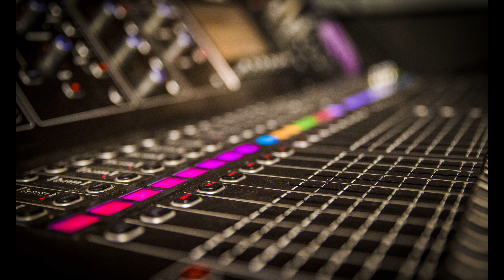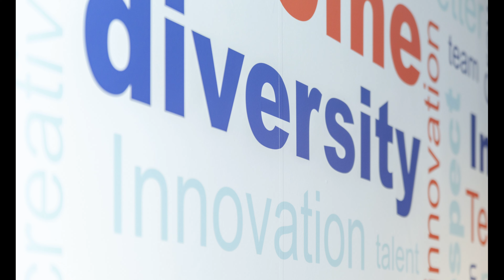Commercial Photography in Wexford.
Along side our wedding & portrait photography services, we provide a commercial service too.
This includes and not limited to Hotel, pubs, restaurants, stage performance, commercial portraits, food photography etc.